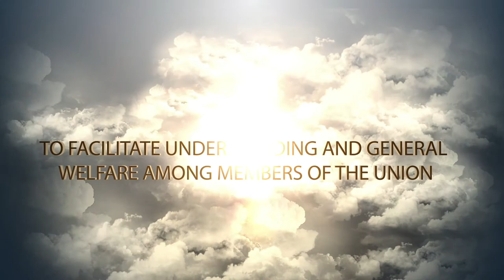Introduction to The Business Students' Union, HKUSTSU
The 25th Inauguration Ceremony of The Business Students' Union, HKUSTSU